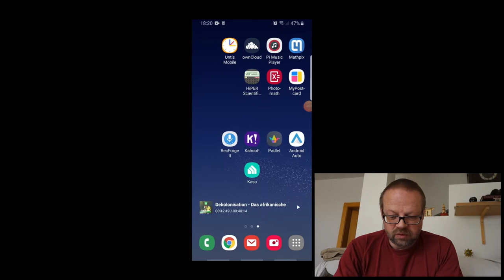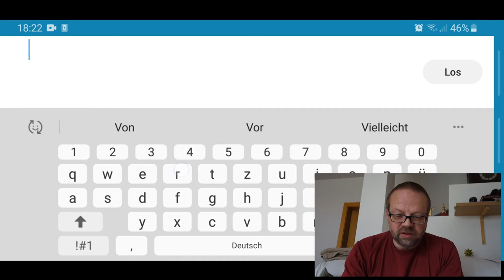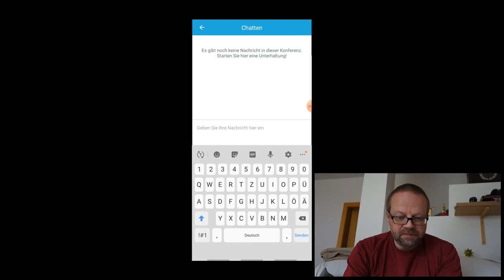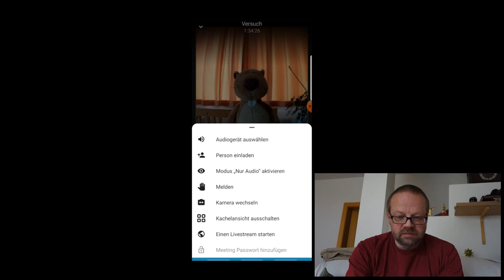Episode 68: jitsi - die App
Wer keinen Laptop/PC hat, der kann jitsi durchaus auch via Smartphone nutzen.
Hier ist ein kurzer Einstieg und Überblick, wie man die App bedienen kann.
Also:
- Namen ändern
- Server ändern
- Hand heben
- chatten
- Micro/Video muten